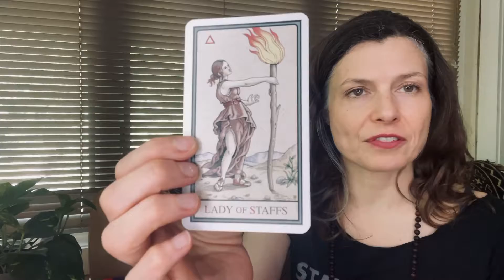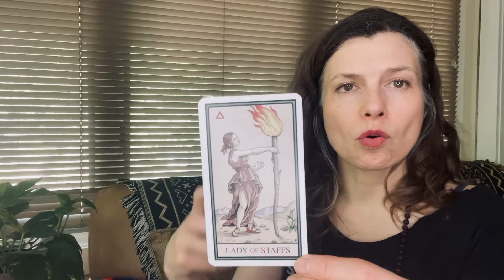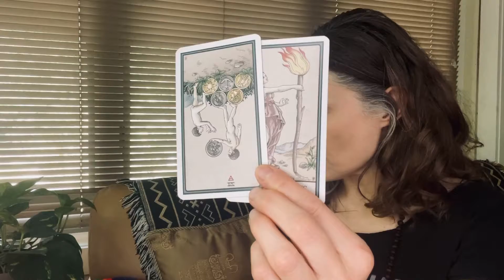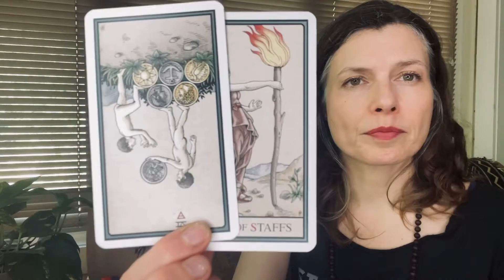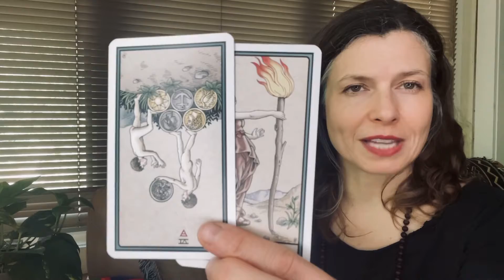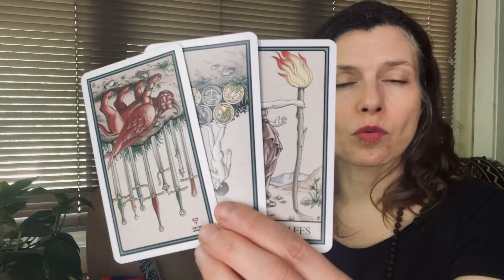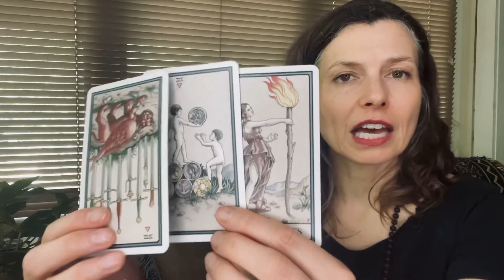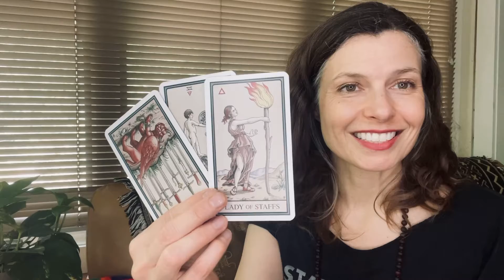Last-quarter moon in Aquarius tarot pull - May 22, 2023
Last - quarter Moon Aquarius into Pisces May 22, 2022

Cards - Lady of Wands
Six of Coins rx
Eight of Swords rx

Wanna get a reading from me?